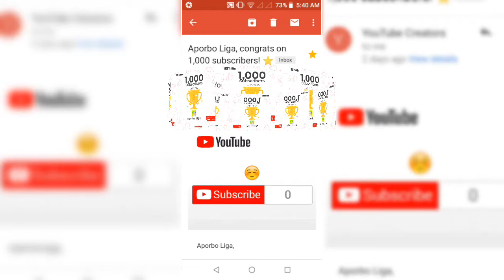Happy 1k subscribers